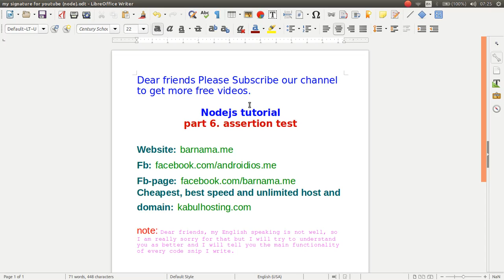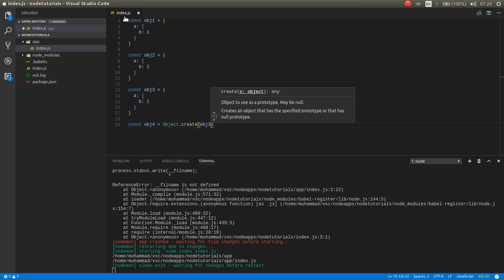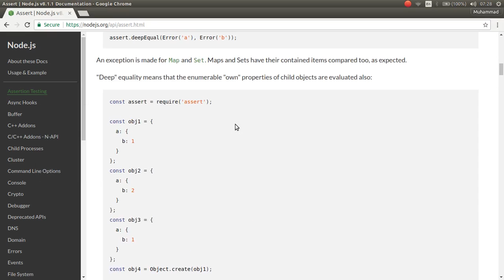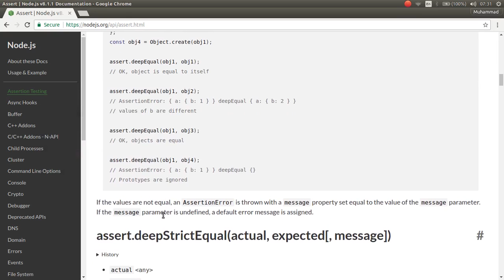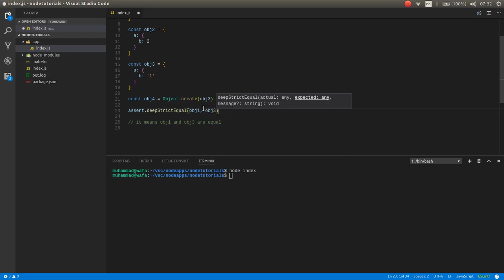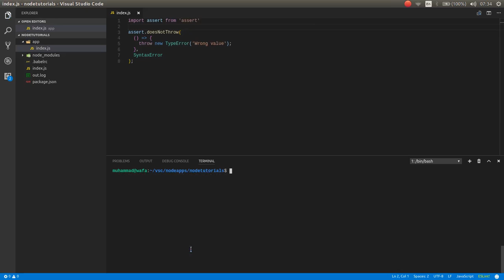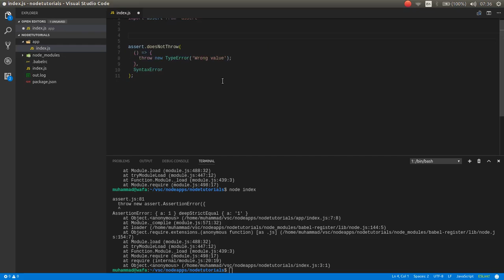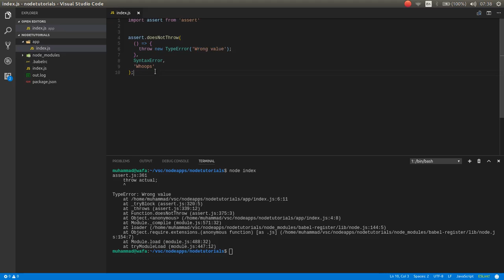node and es6 tutorial part 6 assertion test